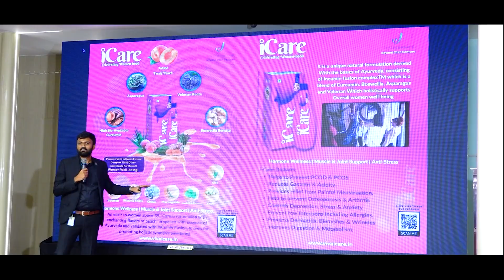Residential Training Program || Ignite Your Entrepreneurial Journey with Health, Wealth & Happiness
Complete Registration for Bulletproof Business Opportunity

We are thrilled to share with you the highlights of our highly anticipated Residential Training Program (RTP), an absolute way of entrepreneurship with a focus on health, wealth, and happiness, all aimed at establishing a futuristic edifice.

In this captivating event highlights video, you will get a glimpse into the transformative experiences and insights gained by our participants during the RTP. Witness the excitement and energy as aspiring entrepreneurs delve into a world of possibilities, guided by industry experts and successful entrepreneurs.

Throughout the program, our participants immersed themselves in a comprehensive curriculum, exploring the key pillars of entrepreneurship such as business strategy, marketing, finance, leadership, and innovation. But what sets our program apart is our unwavering commitment to holistic success.

We firmly believe that true success extends beyond monetary gains. That's why we placed a strong emphasis on promoting health, well-being, and a positive mindset throughout the RTP. Our participants discovered valuable techniques to maintain physical and mental wellness, manage stress effectively, and create a harmonious work-life balance.

Now, it's your turn to witness the incredible moments and insights shared during this life-changing event. Join us as we celebrate the journeys of these passionate individuals who are on the path to building their dream ventures, one step at a time.

Don't miss out on the opportunity to be inspired and motivated. Watch the event highlights video now and let it ignite your entrepreneurial spirit.

Thank you for being a part of our entrepreneurial community. Together, let's create a future filled with health, wealth, and happiness!